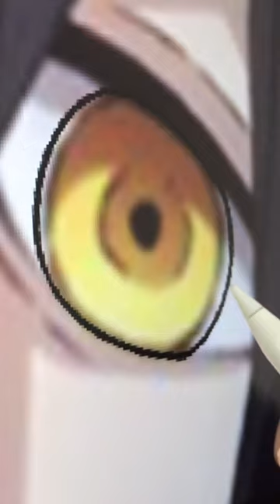Oshi No Ko iguro